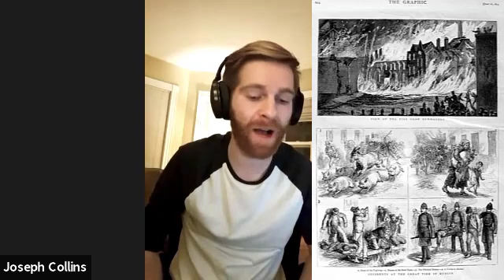Spirits and Eating Competitions: The Dylan & Joe Basement Podcast- Episode 8.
It's a brand new year and we are ringing it in with food and drink! This week we indulge in the history of alcohol and competitive eating.